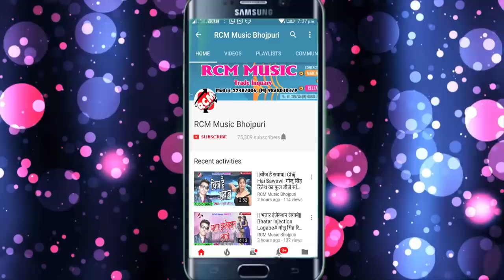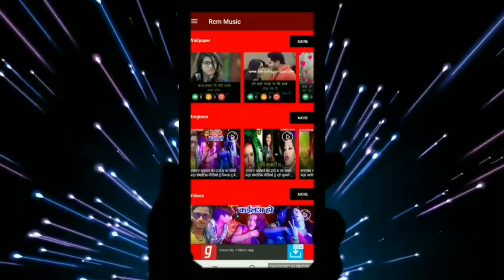धर्मेंद्र कल्याणी का 2019 का फाडू फुल डीजे सांग || भोरे भोरे मारेला || BHORE BHORE MARELA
Title: BHORE BHORE MARELA
Singer: Dharmendra Kalyani
Lable: RCM Music
Lyrics:  Sharwan Kumar
Video Director:
DOP: